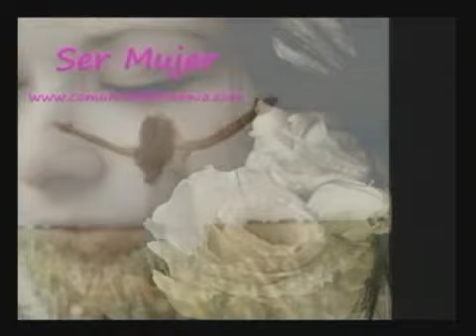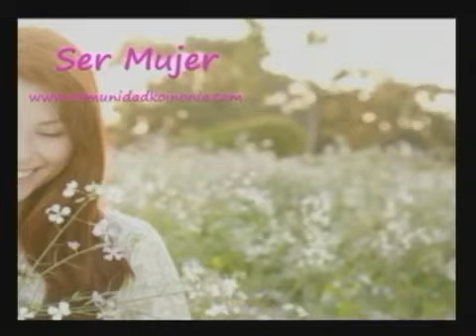LA VIRTUD DE LA CARIDAD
TRAS LAS HUELLAS DE JESÚS 18 ABRIL 2017.

RESUMEN DE LA CATEQUESIS DEL PAPA EN ESPAÑOL: (FUENTE: Romereports.com) Queridos hermanos y hermanas: Hoy quisiera hablar de la comunión de los santos, que crece mediante la participación.

Que es la Caridad? La Caridad es la corona de la vida del cristiana La Caridad es: 1.- Adorar a Dios 2.- Servir al prójimo Papa Francisco Misionero de Misericordia y de Paz

Serie radiofónica de Radio ía España, donde se hace una explicación detallada por parte de Monseñor Munilla del Catecismo de la Iglesia Católica.